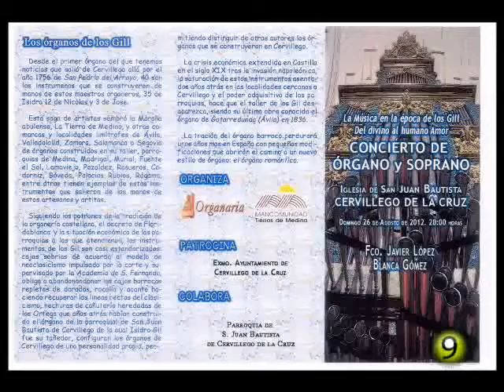Noticia 28-8-2012 Concierto de órgano en Cervillego de la Cruz